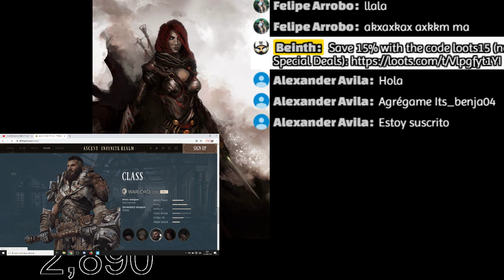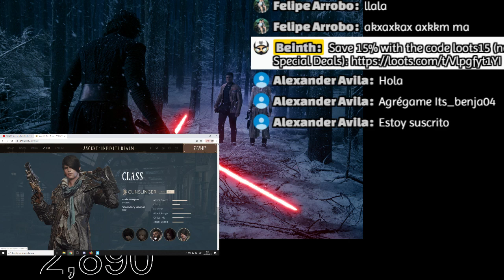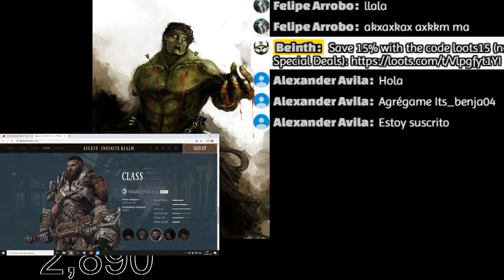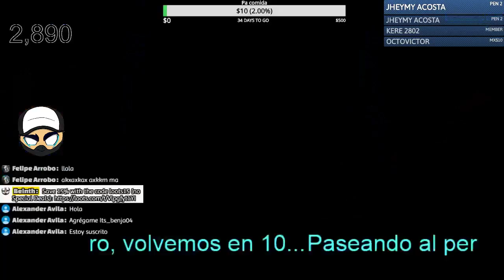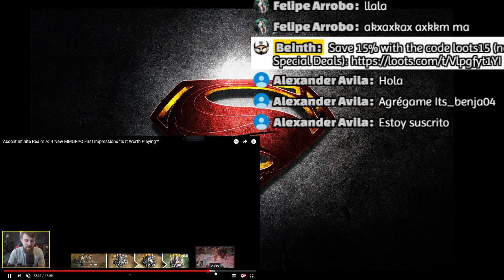Fortnite, quiero ver Zombieland 2